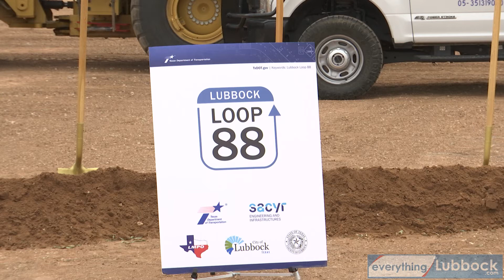TxDOT breaks ground, ready to begin construction of Loop 88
The Texas Department of Transportation (TxDOT) is making history this week, as the state begins work to transform FM 1585 into Lubbock’s second major state loop, Loop 88.